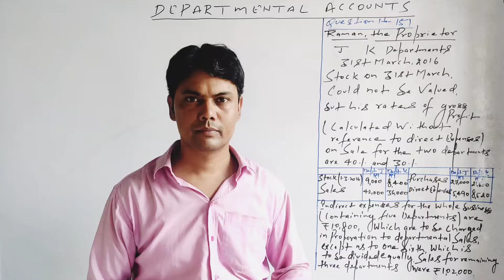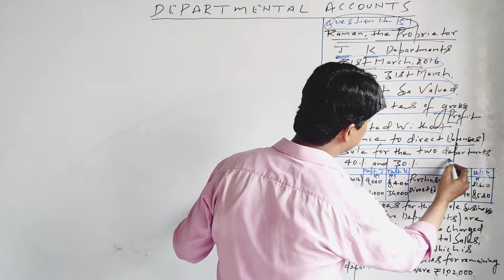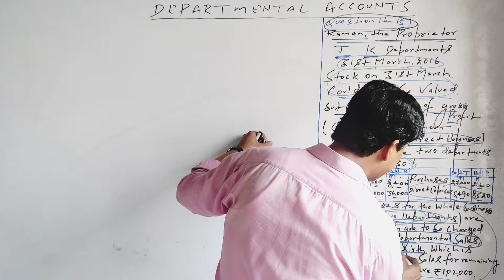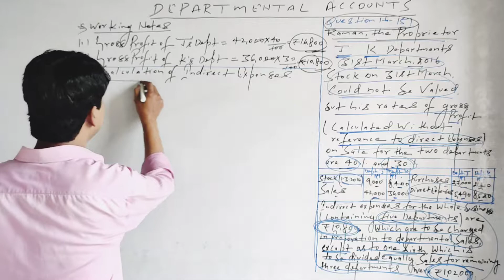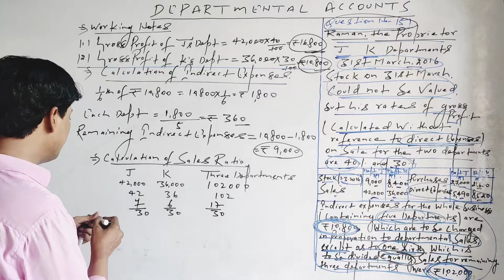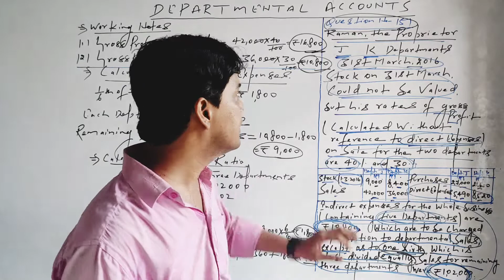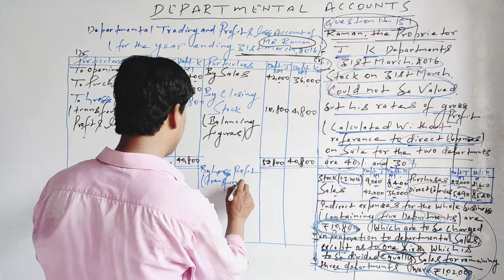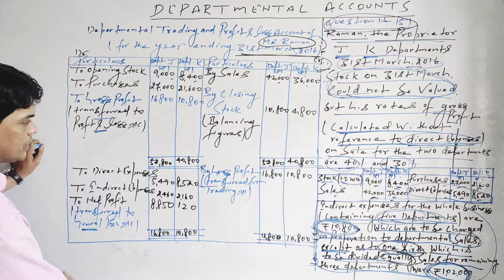| Departmental Accounts | Practical Problem and Solution No- 5 | Dr.S.M.Shukla|Financial Accounting|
| Departmental Accounts | Practical Problem and Solution No- 5 | Dr. S. M. Shukla | Financial Accounting | FOR- B.COM/BBA/CMA/CA/CS etc |

Patna University
Magadha University
Patliputra University
Patliputra University
T M Bhagalpur University
Purnea University
Munger University
IGNOU